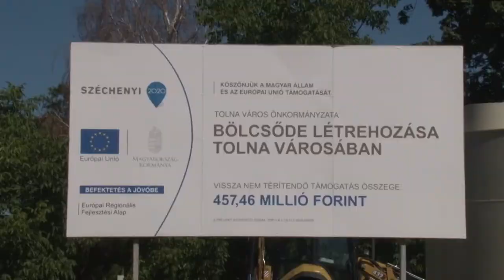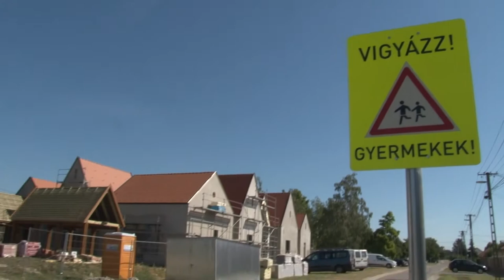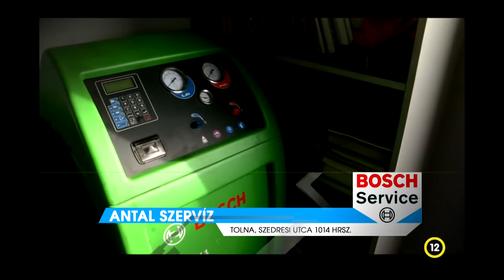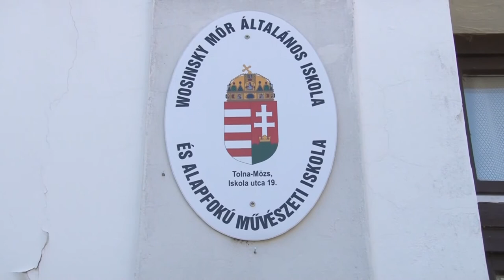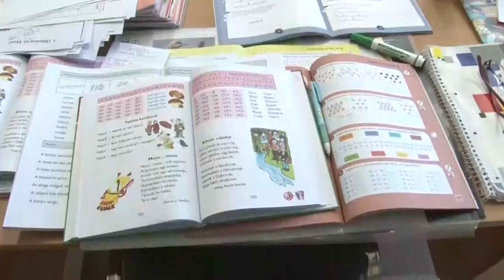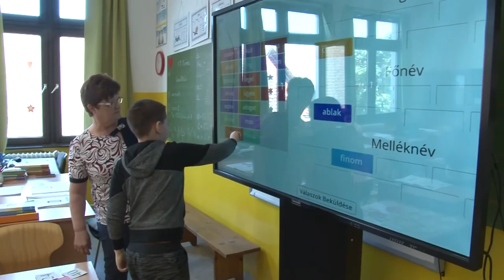Thelena magazin - Tolna 20220713 R1241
Bemutatjuk - Györökné Ökrös Marianna pedagógus, Tolna
Családi lovasnap - Tolna-Mözs
Mi legyen a neve a tolnai bölcsődének? - várják a lakossági javaslatokat
Kézműveskedtek a gyerekek a Mag táborban - Tolna